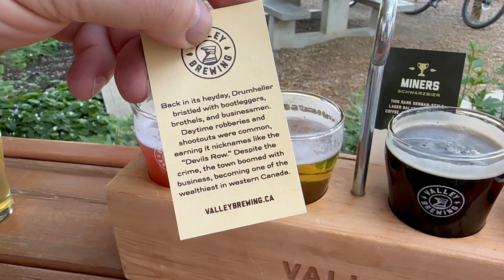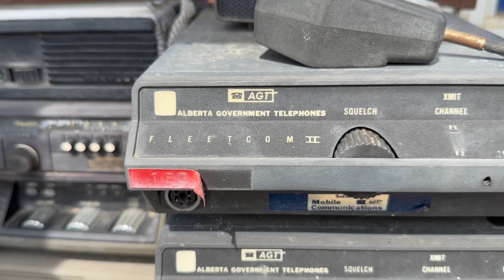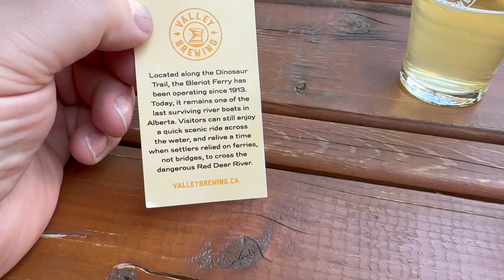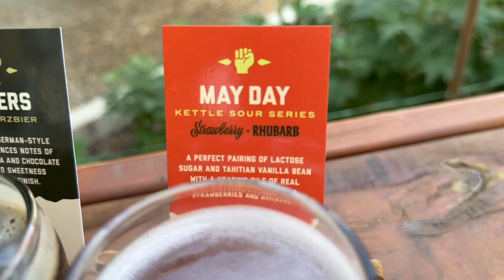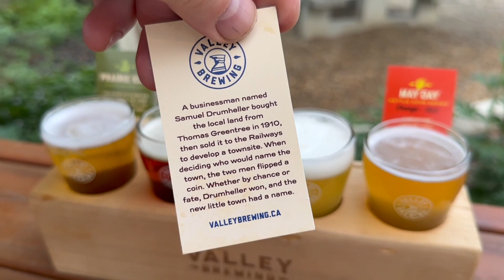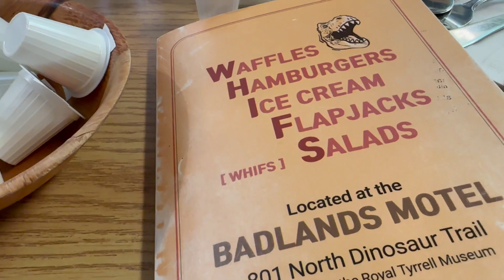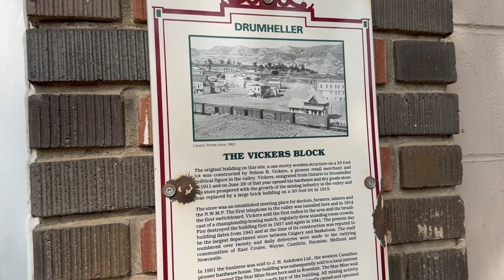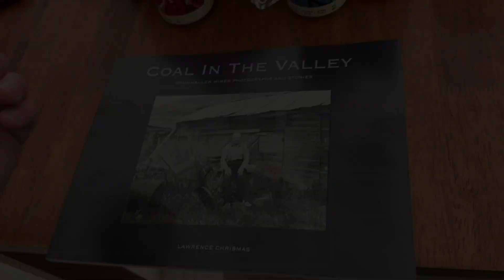ROAD TRIP TO DEVILS ROW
With the Firebans and the back country still being closed I decided to take another adventure.  Instead of towing the trailer to Drumheller it was pretty much cheaper to take the car and get a hotel room.  This is exploring Drumheller and what it has to offer.